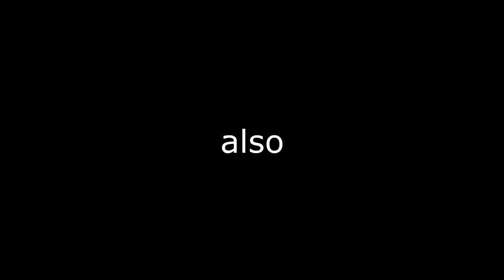The Great Wall - Basically... (yes, the one with the CG monster army)